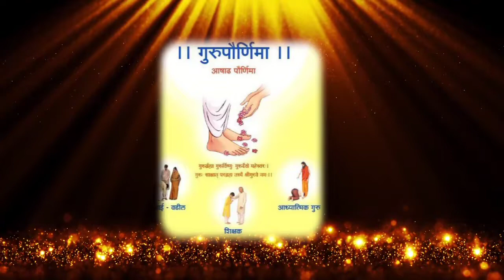गुरुपौर्णिमेच्या सर्व गुरुजनांना खुप शुभेच्छा💐💐💐|गुरुपौर्णिमा भाषण,अर्थ|गायत्रीमंत्रgurupournimag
गुरुपौर्णिमेविषयी भाषण,माहिती,अर्थ,मंत्र, जाणून घ्या ता व्हीडिओ व्दारे